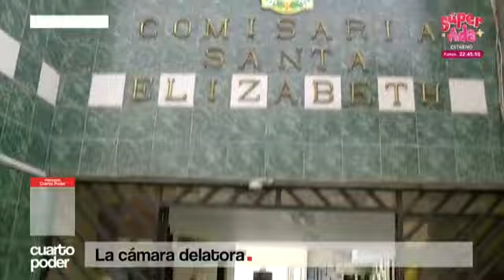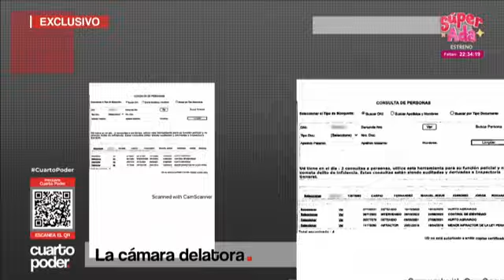Una historia de corrupción policial que quedó registrada en video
Detrás de las imágenes captadas por una cámara de seguridad al interior de una comisaría en San Juan de Lurigancho, hay una indignante historia que involucra a diversos policías en actividad